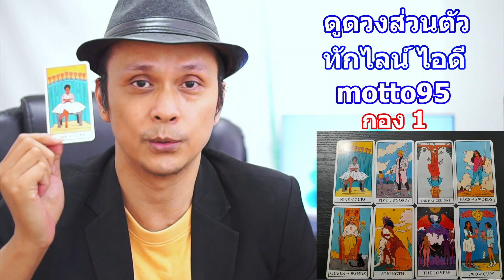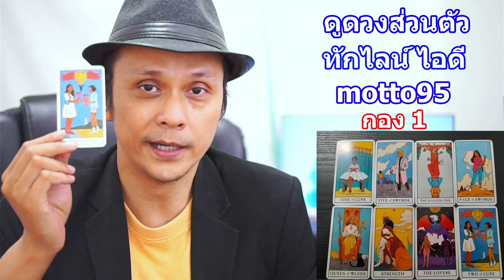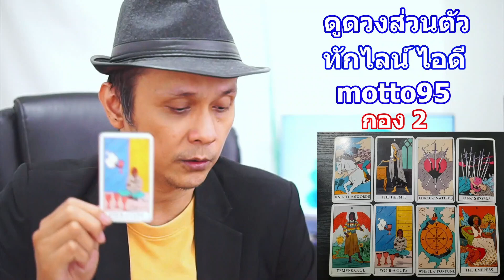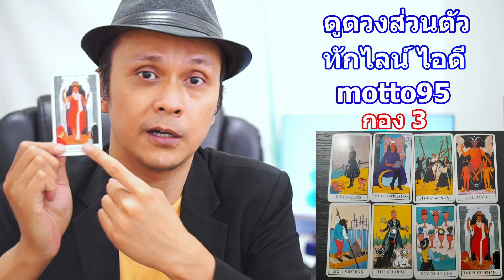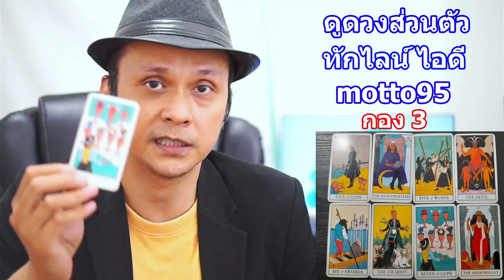ใครอยากครอบครองคุณทั้งตัวและหัวใจ !! Pick a Card ดูดวงไพ่ทาโรต์ | Motto Creator Tarot